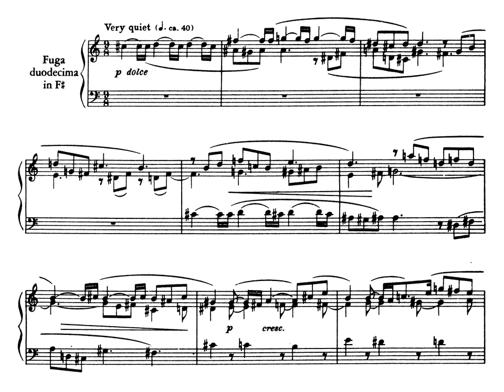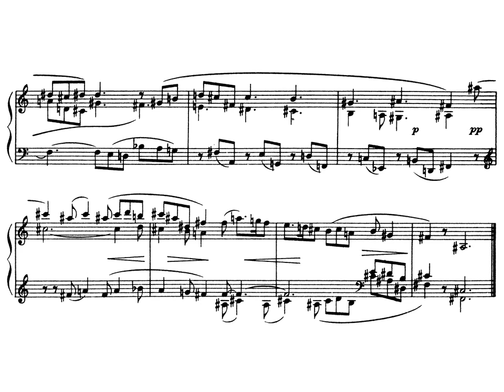Hindemith. Piano. Ludus Tonalis. 24 Fuga nº 12 en Fa sostenido. Partitura e Interpretación.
Hindemith. Piano. Ludus Tonalis. 24 Fuga en Fa sostenido. Partitura e Interpretación. .